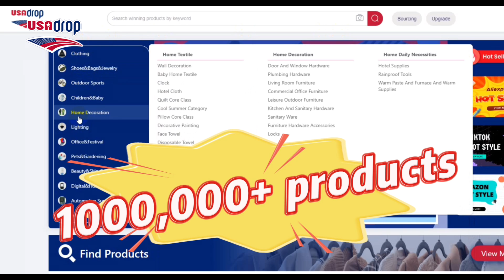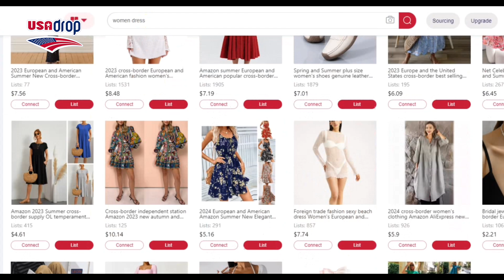TOP 5 Essential Dog Supplies | USAdrop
Here are the TOP 5 Dog Supplies we will cover in this video:
00:00: Introduction
00:10 Water Cup Pot and Water Dispenser
00:24 Multi Functional Portable Pet Leash
00:40 Hot Sale Big Crab Bath Toy Clockwork
01:25 Pet Massage Brush Shower Shampoo Brush
01:40 Waterproof Dog Care Seat

Find dropshipping  products on USAdrop and DOMINATE the market!
👉 Get Started With USAdrop
🧲 Dropshipping Winner Products
💁‍♀Dropshipping Fulfillment:https
📹 Global Warehouse